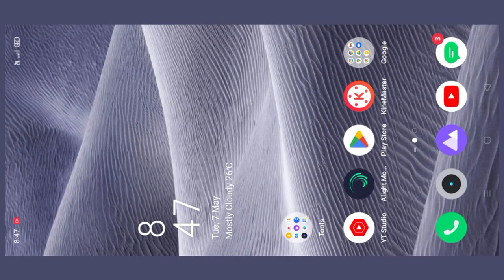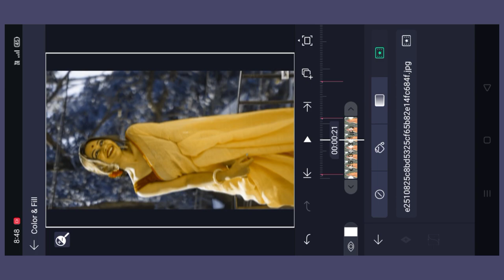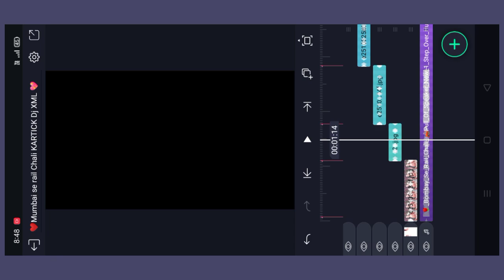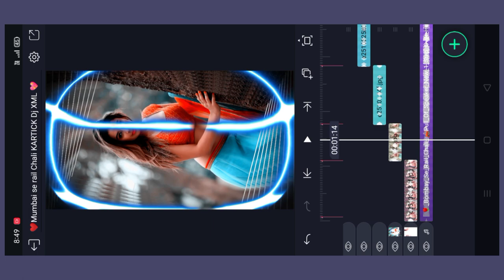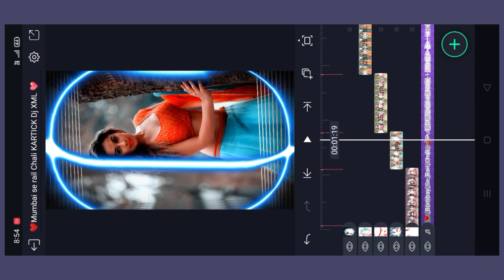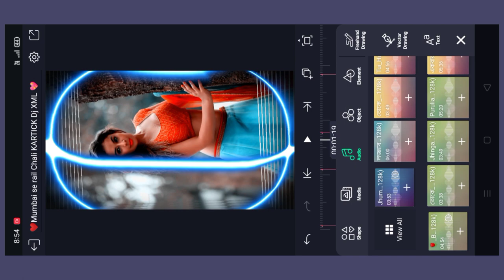Mumbai se rail Chali alight motion DJ status editing video XML file link download passport 4step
discussion box
my channel Kartick editing studio editing tutorial video
alight motion trending DJ status alight motion editing video
XML file new project download link passport 4 step video full watch Korba